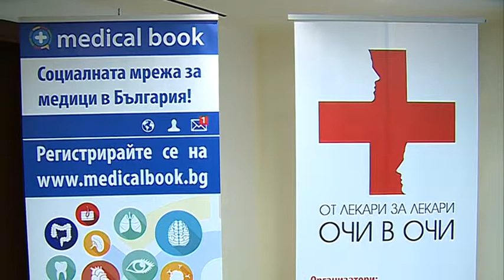Млади лекари: Да отпадне таксата от 180 лева за всички специалности по медицина